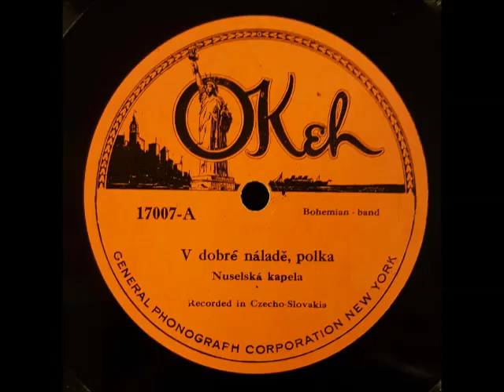Nuselská Kapela- V Dobré Náladě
Czech polka